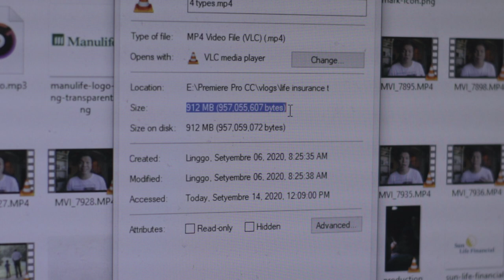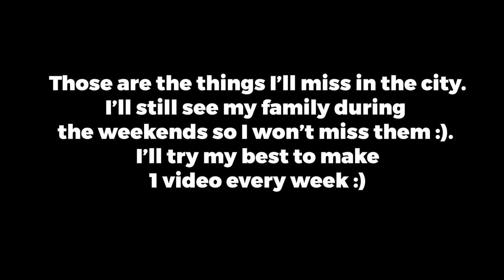I'm Leaving... the City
In this video I talk about the things that I'll miss by leaving the city life for a long long while.

-Jerico Cordon